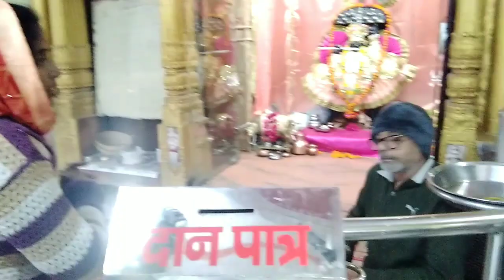Going to Mandir😄 ।। 2 part